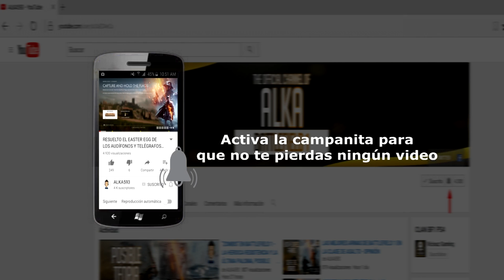VUELVE EL BATTLEFIELD 1 PREMIUM FRIENDS PARA TODOS - RECOMPENSAS DE FRAGMENTOS Y MAS OFERTAS DE BF1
🚩 Twitch: Aquí puedes verme todos los días en directo y jugar conmigo :D
🚩UNETE A LA COMUNIDAD DE   BATTLEFIELD 1  PS4